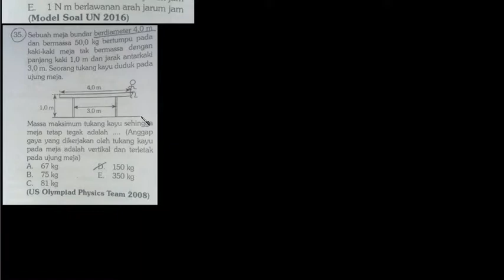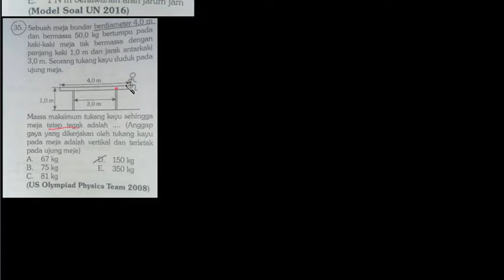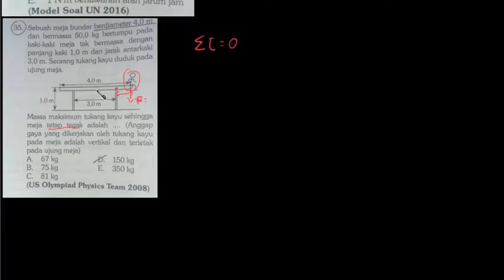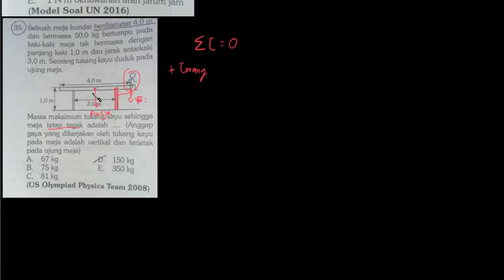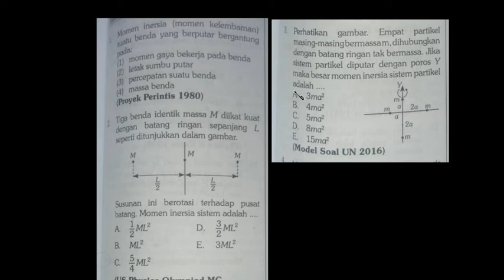Pembahasan Soal US Physics Olympiad 08 | Dinamika Batang